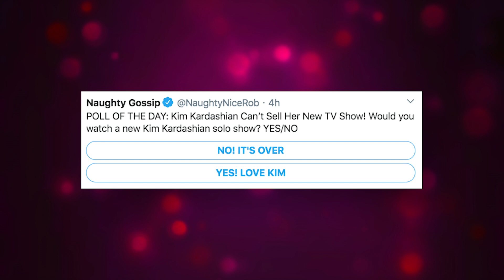Is Kim K Having Trouble Selling Her New TV Show? | Naughty But Nice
Is Kim K Having Trouble Selling Her New TV Show?